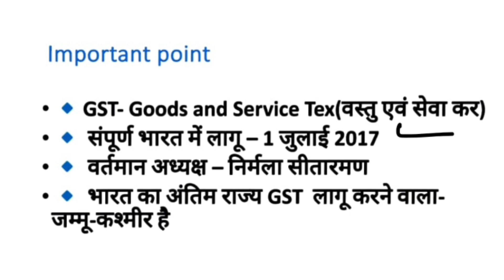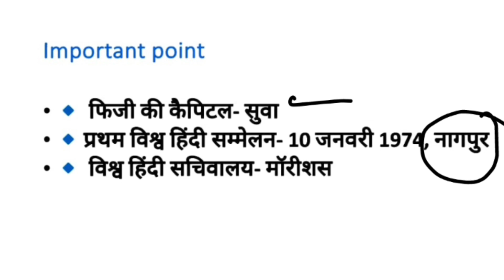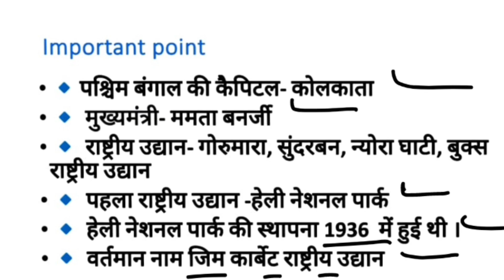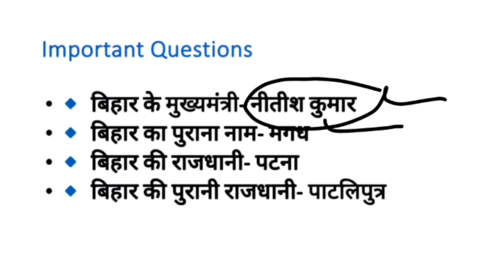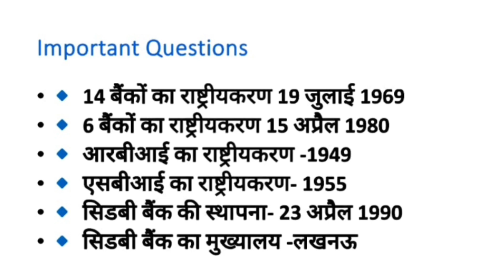Class 47 | 19 February 2023 | Daily Current Affairs in Hindi| important Questions| SSC GD|MTS|AOC